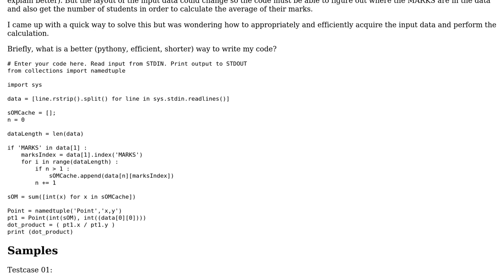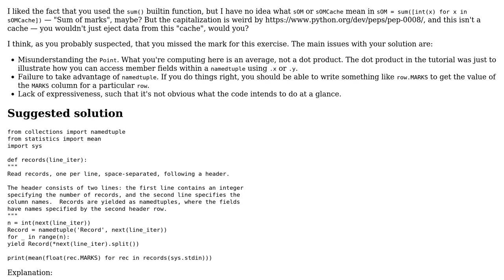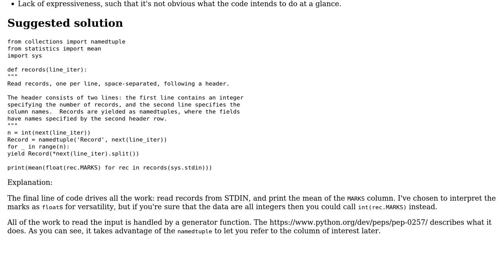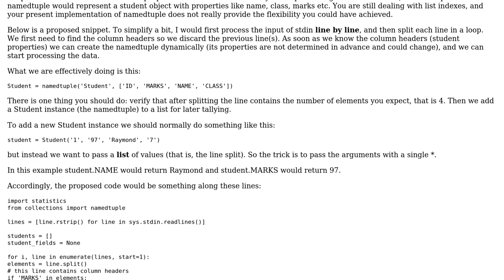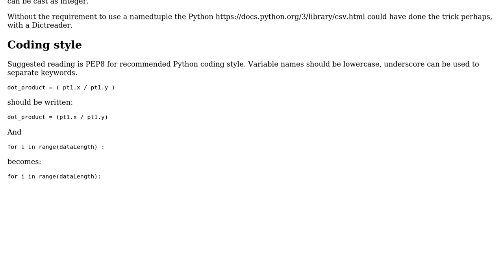Find the average score, given data in a table with labeled columns not in a fixed order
Code Review: Find the average score, given data in a table with labeled columns not in a fixed order

With thanks & praise to God, and with thanks to the many people who have made this project possible! | Content (except music & images) licensed under CC BY-SA | Music | Images & others | With thanks to user seriously user Reinderien user Anonymous user 200_success and the Stack Exchange Network Trademarks are property of their respective owners. You are responsible for your own actions.